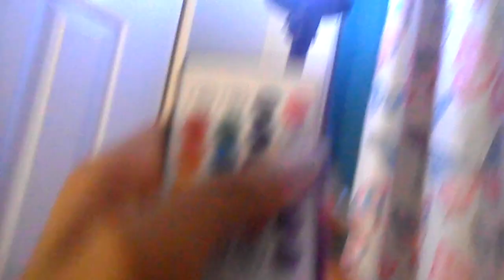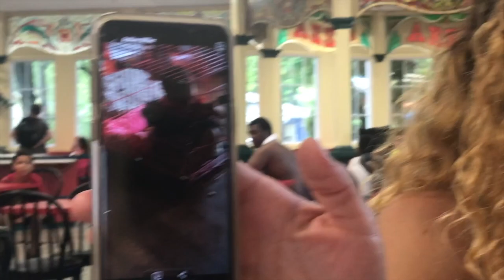Rainy Day at Kings Dominion! Weekly Vlog #22